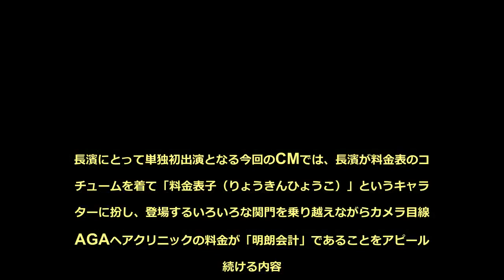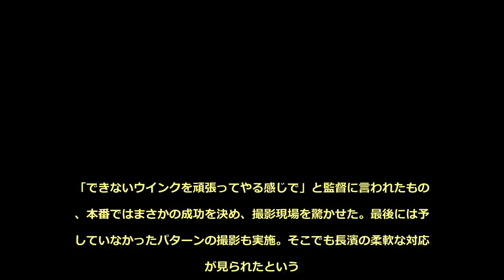欅坂46長濱ねるが初単独CM、苦手ウインクにも挑戦 - めるも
アイドルグループ・欅坂46の長濱ねる（19歳）が、AGAヘアクリニックのCMキャラクターに起用され、8月25日より「よいしょー篇」「AGA はヘアクリ篇」を東京・神奈川・埼玉・千葉にてオンエアを開始する。長濱にとって単独初出演となる今回のCMでは、長濱が料金表のコスチュームを着て「料金表子（りょうきんひょうこ）」というキャラクターに扮し、登場するいろいろな関門を乗り越えながらカメラ目線でAGAヘアクリニックの料金が「明朗会計」であることをアピールし続ける内容。長濱は顔と手だけに穴が開いた着ぐるみを着用して撮影に臨み、顔や声で様々な表情や表現を行うことが求められた。いくつかのパターンで撮影を行う中、長濱はもともと得意ではなかったウインクにも挑戦。「できないウインクを頑張ってやる感じで」と監督に言われたものの、本番ではまさかの成功を決め、撮影現場を驚かせた。最後には予定していなかったパターンの撮影も実施。そこでも長濱の柔軟な対応力が見られたという。CM内で様々な表情を見せる長濱に注目だ。